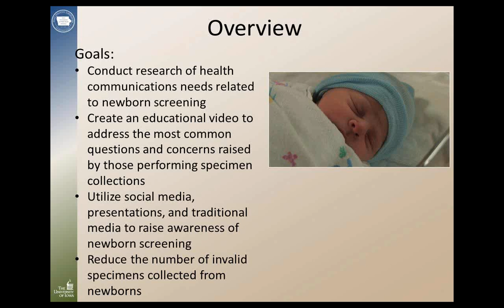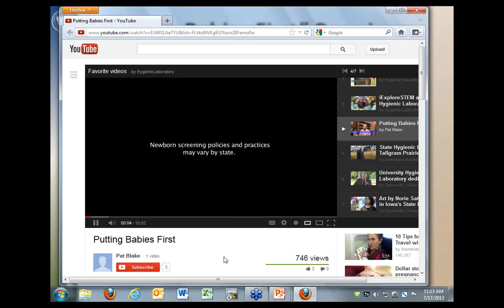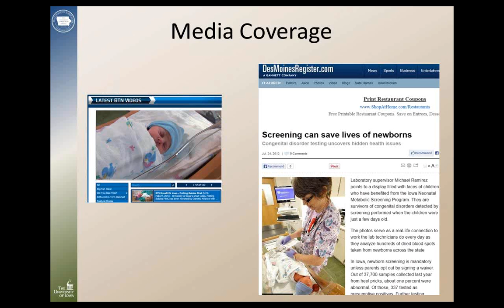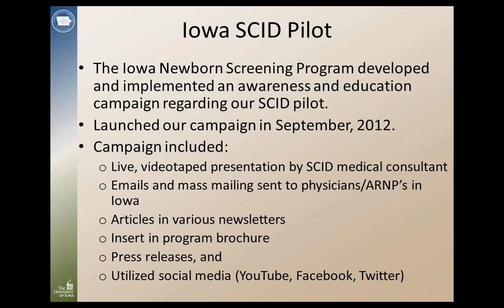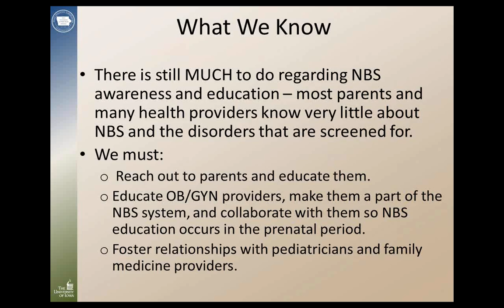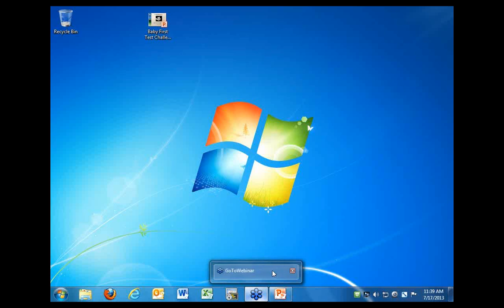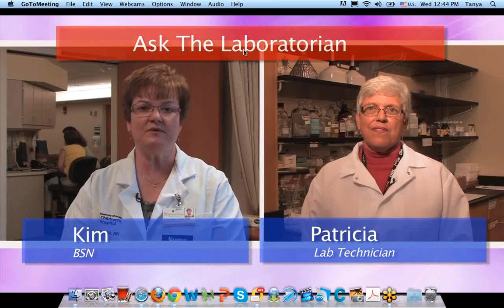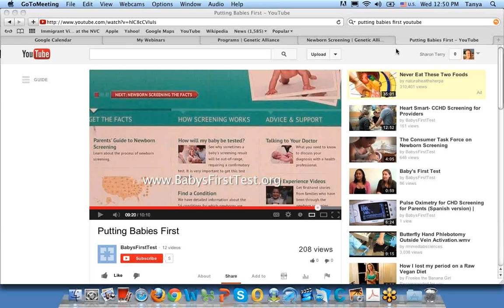Putting Babies First: A Video Project to Discuss Blood-Spot Collection in Iowa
For More Videos on New Born Screening

Health professionals often face real challenges while attempting to collect the specimens used in newborn screening. This can compromise the integrity of the specimens, which can lead to invalid test results and possible delays in detection and treatment for affected babies. This webinar highlights how the State Hygienic Laboratory in Iowa incorporated different communication strategies to address the most common issues raised by health professionals performing the specimen collections.